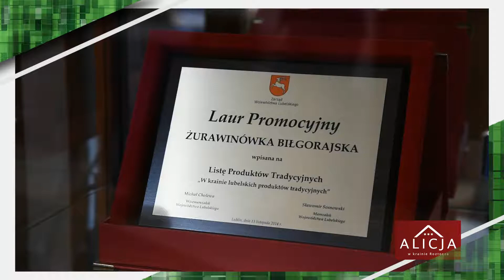Ambasador Ziemi Biłgorajskiej - Centrum Turystyki Wiejskiej Alicja Czarna